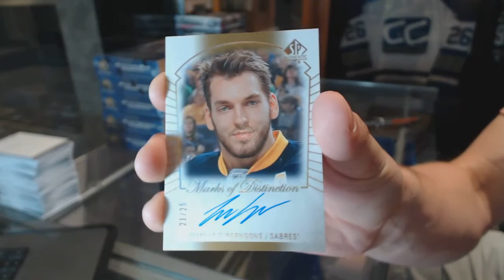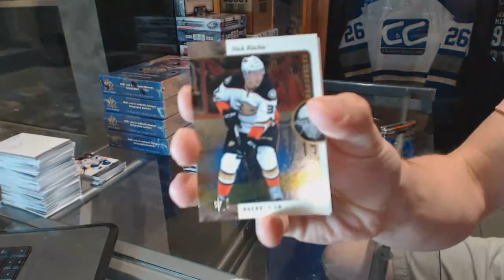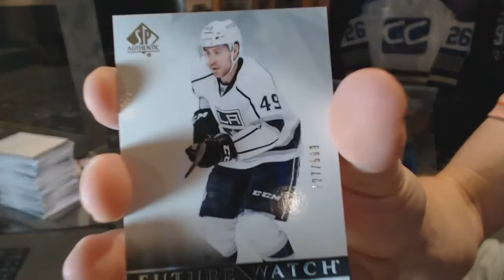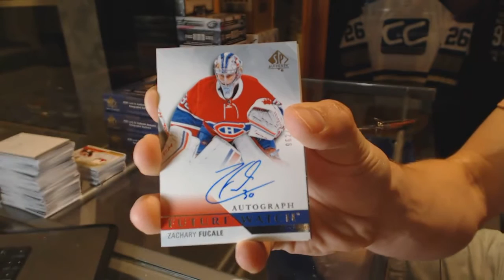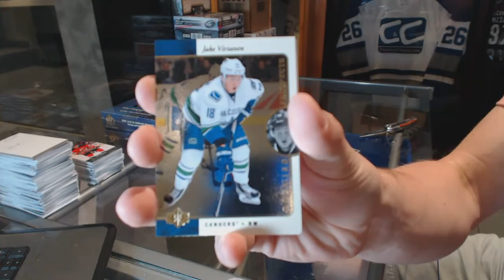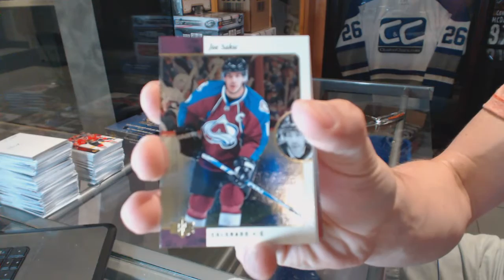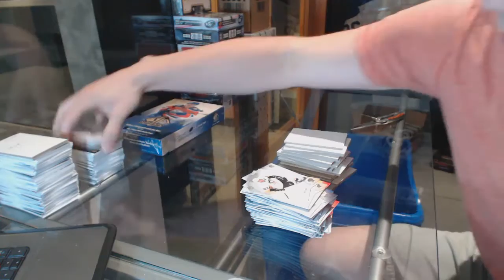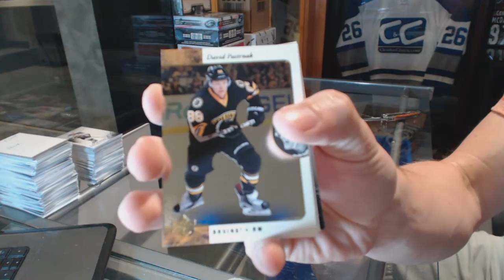15-16 Upper Deck SP Authentic Hockey 6 Box Break - C&C GB #6390